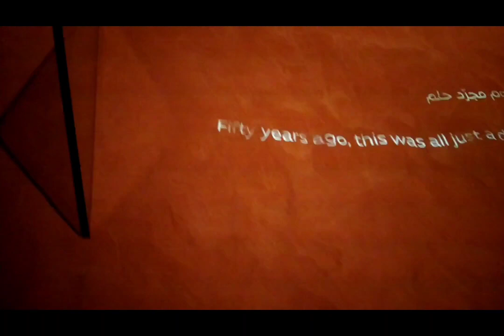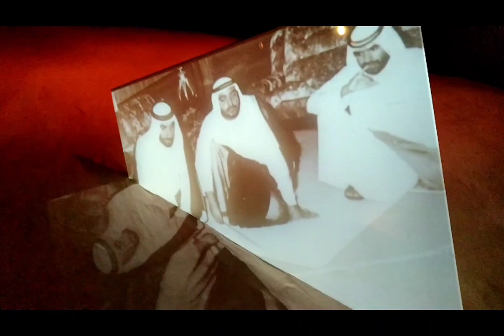UAE PAVILION *EXPO2020* | SHANNA CHII CHAII .